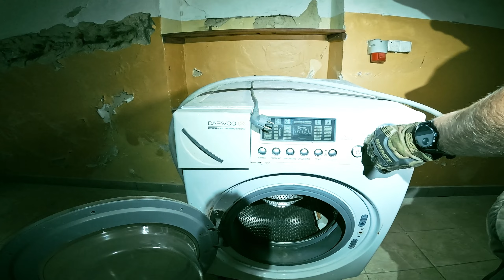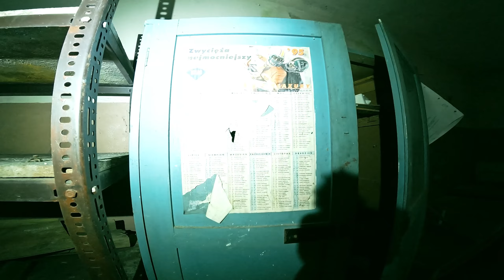Neorenesansowy Pałac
Niezniszczony, bez wandalizmu, w świetnym stanie. Nic tylko zwiedzać.